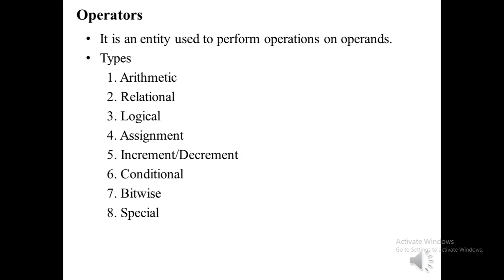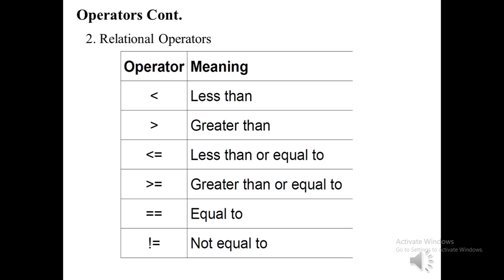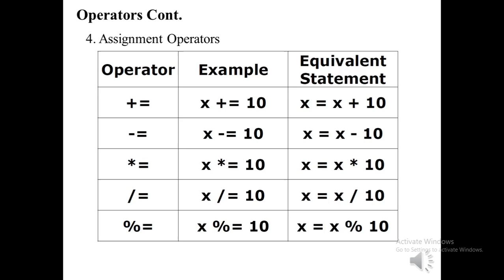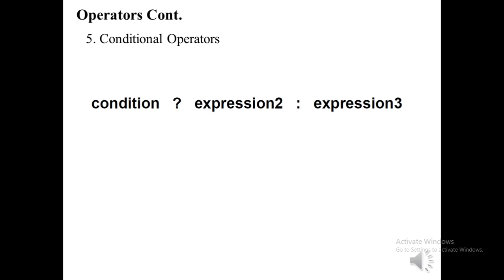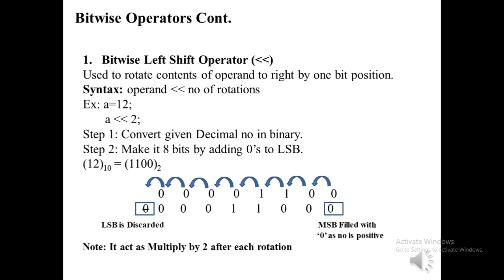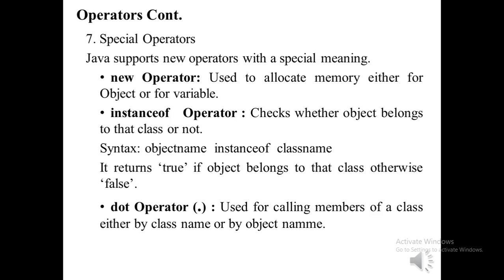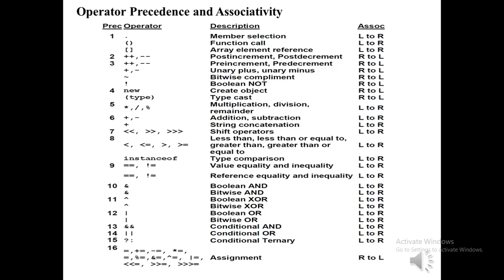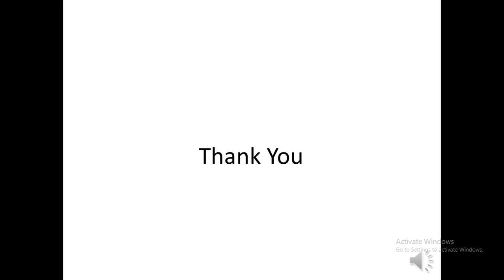operators in java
Types of Operator, Arithmetic operator, Relational Operator, Assignment Operator, operator associativity and precedence